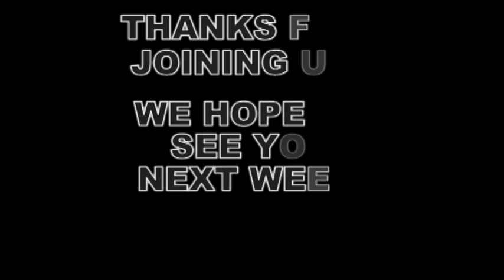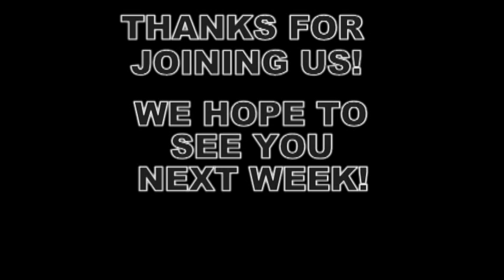UTICA BAPTIST CHURCH - JULY 7, 2013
Today's message: "Looking Around Or Looking Ahead" from Ephesians 3:1-14. Kids Korner today by Judy Walker. Dr. Rocky Henriques, Pastor, Judy Walker, Minister of Music, Jason Walker, Minister of Youth.
Please join us whenever you can. We're located at 220 Main Street, Utica, Mississippi.
Sunday School starts at 9:15, followed by morning service at 10:30. Sunday evening at 6 p.m., and Wednesday evening Prayer meeting & Bible Study at 6:45 p.m.